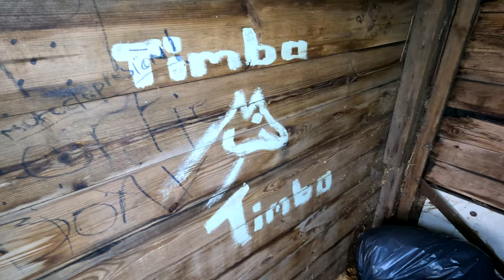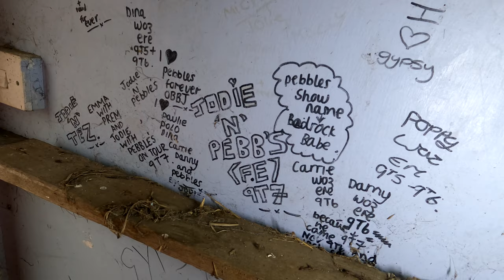Exploring Abandoned Farm Stables Complex - Brighouse - Abandoned Places | Abandoned Places UK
Just some random stables I came across which seems to have been abandoned for quite sometime the history is unknown but could of been part of a farm or riding school.

If you want to help visit this.
I'm raising money to Travel To Chernobyl To Film.